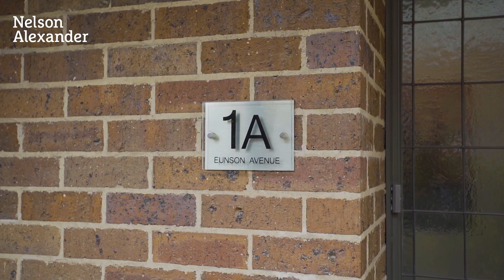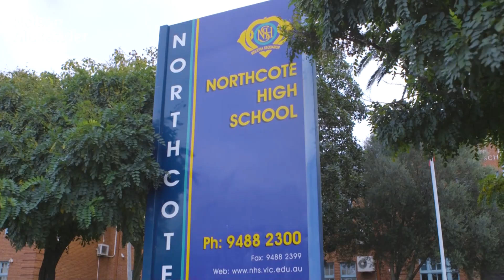1A Eunson Avenue, Northcote For Sale by Rick Daniel of Nelson Alexander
or call Rick Daniel on 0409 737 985

With its versatile design, quality inclusions and abundance of natural light throughout, this attractive and elegant home delivers an environment of family proportions in a unique cul-de-sac location with Merri Creek trails and parkland at the end of the street. Beyond the period-inspired facade, discover a contemporary interior showcasing three generous bedrooms (master with WIR) together with a home office area, semi-ensuite central bathroom and second bathroom/laundry. Adding to its floorplan flexibility is an upstairs retreat/ second living area and spacious home office area. Downstairs the expansive living zone flows through to the dining area and a superb modern kitchen boasting stone benchtops and island breakfast bar, stainless steel cooking appliances and dishwasher. Other stand-out features of the home include ducted heating and refrigerated cooling, air purification system, alarm, plantation shutters, parquetry-style hardwood floors and under-stair storeroom, plus a wonderfully private courtyard to enjoy complete with brick-paved entertaining area and established perimeter gardens. Unrivalled inner-urban convenience, it's also walking distance to Northcote High School (zoned), St Georges Road trams and Merri Station, as well as easy access to High Street's endless array of shops, cafes and restaurants.